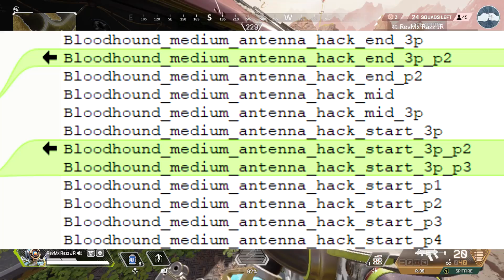GOLIATH CHARM, MUNICION EXPLOSIVA, VOLT SMG, Y MUCHAS MÁS NUEVAS FILTRACIONES! APEX LEGENDS